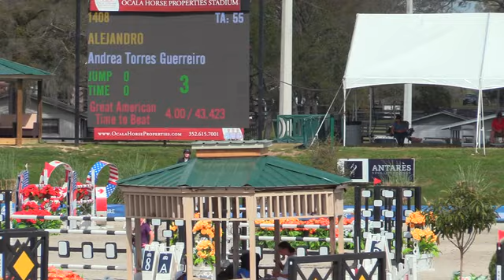Video of ALEJANDRO ridden by ANDREA TORRES GUERREIRO from ShowNet!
ALEJANDRO ridden by ANDREA TORRES GUERREIRO at Ocala Masters VI.  This round is from class 414, $7,500 U-Dump Jr/A-O/AM Jumper Classic - 1.45m and finished 1 of 16.